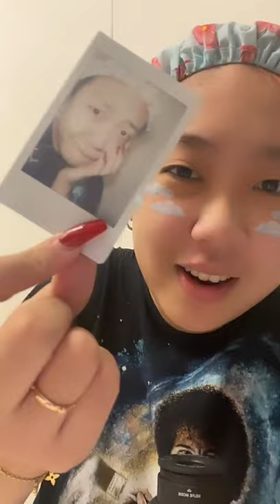201220 이영지 인스타라이브 full | Lee Young Ji IG Live